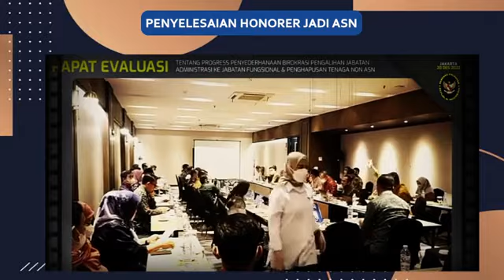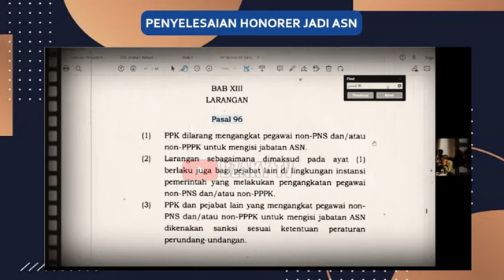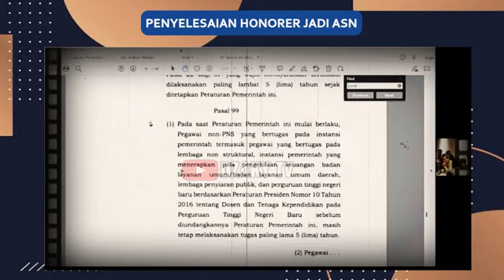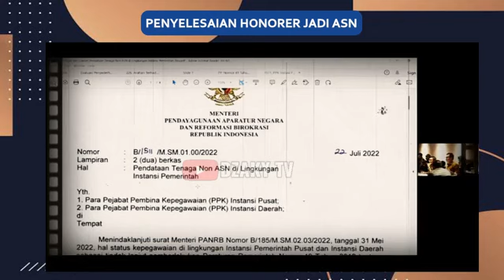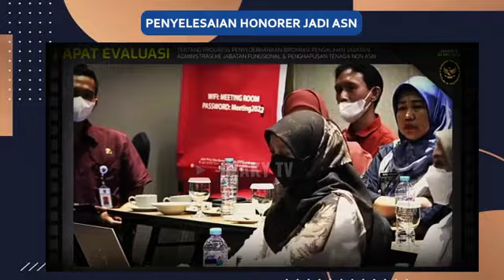🔴info terbaru penyelesaian dan penghapusan SEMUA KATEGORI tenaga honorer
info pppk terkini ❗ INFO RESMI❗info skema gaji 13 ASN PPPK tahap 1 dan 2, peserta WAJIB TAU ❗ AGAR...
Pppk 2022
Pppk umum
SK pppk
pppk honorer,
pppk asn,
pppk 2021,
Pendataan honorer
gaji pppk
pppk guru,
pppk terbaru,
pppk pai,
pppk adalah,
pppk afirmasi,
pppk apoteker,
pppk afirmasi masa kerja,
pppk artinya,
pppk agama,
pppk akuntansi,
apa pppk,
pppk bk,
pppk bidan,
pppk bkkbn,
pppk cpns,
pppk crispy,
pppk cilacap,
pppk channel,
pppk cat,
pppk cnn,
crispy pppk,
pppk ditunda,
pppk dki,
pppk dosen,
pppk dki jakarta,
pppk dpr,
pppk diangkat pns,
pppk ekonomi,
ebook pppk untuk guru sd,
edukasi ppok,
ebook pppk pgsd 2021,
pppk fisika,
pppk fighter,
pppk fr pgsd,
pppk fungsional,
pppk formasi,
pppk geografi,
pppk honorer,
pppk hari pertama,
pppk hasil,
pengumuman pppk,
pppk ipa smp,
pppk ipa,
pppk ips smp,
pppk ips,
pppk info,
pppk jatim,
pppk jadi kepala sekolah,
pppk jombang,
pppk jateng,
pppk jateng 2021,
pppk kemendikbud,
pppk kemenag,
pppk kemenag 2021 terbaru,
pppk kesehatan,
pppk kompetensi teknis,
pppk kimia,
pppk kemenag 2022,
pppk kemenkeu,
sk pppk,
pppk lulus,
pppk lampung,
pppk lulusan ppg,
pppk matematika,
pppk matematika sma,
pppk manajerial,
pppk otomotif,
pppk oku,
pppk olahraga,
pppk oku timur,
ppk online,
ppppoooo,
pppk okezone,
pppk pjok,
pppk pgsd,
pppk petra,
pppk perawat,
pppk rpl,
pppk rapat,
pppk radiografer,
pppk rri,
pppk soal,
pppk sd,
pppk sosio kultural,
pppk sejarah,
pppk soal teknis,
pppk sosiologi,
pppk teknis,
pppk tahap 1,
pppk terkini,
pppk update,
pppk viracun,
pppk viral,
pppk wawancara,
pppk wawancara guru,
pppk wonogiri,
pppk wawancara bidan,
pppk wonosobo,
pppk wajo,
mp3 pppk,
pppk yura,
pppk yp1,
pppk yang tidak lolos tahap 1,
pppk yp3,
pppk youtube,
pppk 1,
pppk 2021,
pppk 2019,
pppk 2,